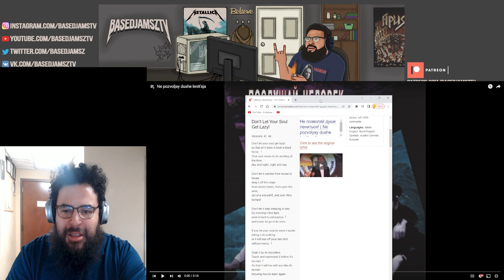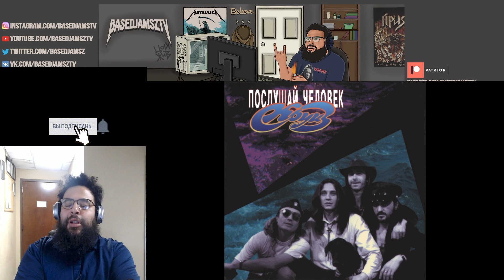Реакция иностранца на Не позволяй своей душе лениться · Круиз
Я могу честно сказать, что мне это было нужно. В последнее время я не был так активен, как раньше. Эта песня заставила меня задуматься о том, чтобы не лениться